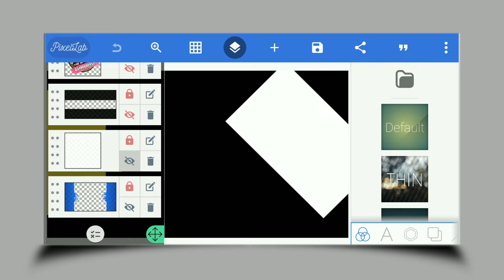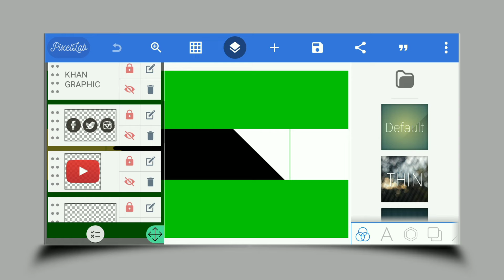How To Make YouTube Channel Art / YouTube Banner Design / Channel Banner Kaise Banaye / Plp File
How to make professional channel banner
how to create channel art
how to make professional chn banner on mobile
channel art
make channel banner
channel art design
channel art plp file
make channel art
channel banner design in mobile